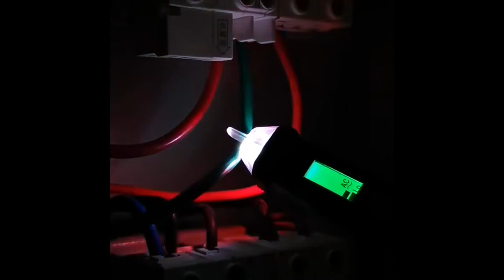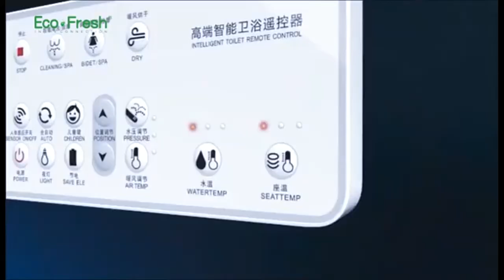Smart Appliances, Gadgets For Every Home 🙏💪 Tik Tok China 🙏💪 Versatile Utensilsスマートアプライアンaliexpress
smart gadgets.
The Best Products From AliExpress. Amazon 2020. New Future Tech. Amazing Gadgets. Haul. Cool Technology. China Gadget.  Favorites Stuff. Inventions. Unboxing. Must Haves Goods. Things. Watch. Overview. Ali Express. Shopping Online. 👇👇👇LINKS TO PRODUCTS BELOW👇👇👇
TOPK Cable Organizer Silicone USB Cable Winder Desktop Tidy Management Clips Cable Holder for Mouse Headphone Wire Organizer
Habotest HT100E Intelligent Non-contact Pen Alarm AC voltage detector meter Tester Pen Sensor Tester
Baby Bath Toy Electric Cartoon Shower Elephant Water Spray Toys Faucet Bathroom Bathtub Educational Play Game For Kids Children
24V Portable Electric Pruning Saw Electric Saws Woodworking Electric Saw Garden Logging Mini Electric Chain Saw Lithium Battery
300W Random Orbital Electric Sander Machine with 21Pcs 125mm Sandpapers 120V/240V Strong Dust Collection Polisher by PROSTORMER
Baby Bath Toy DIY Building Spray Water Sprinkler Toys Water Game Cartoon Cute Animal Bathroom Bathtub Summer Play for Kid
Penguin Toilet Paper Holder Wall Mounted Punch Free Waterproof Plastic Tissue Box Home Bathroom Storage Rack Creative Portable
EcoFresh smart toilet seat electric bidet cover clean dry seat heating wc intelligent toilet seat cover LCD display
Gypsum Board Cutting tool Drywall Cutting Artifact Tool with Scale toohr Woodworking Scribe Woodworking Cutting board tools
4 Style Pet Cat Bowl Dog for Cats Feeder Bowls Kitten Automatic Drinking Fountain 1.5L Capacity Puppy Feeding Waterer Products
YOREDE Magic Self-Cleaning Squeeze Mop Microfiber Spin And Go Flat Mop For Washing Floor Home Cleaning Tool Bathroom Accessories

latest gadgets
gadgets
tik tok japan
smart appliances
ideas
kitchen gadgets
home gadgets
new gadgets
ola items
smart gadgets
home appliances
smart appliances gadgets for every home
douyin
kitchen utensils
smart
technology
modern
Smart Appliances For Home
Boong Home
Boong Items
latest gadgets
smart technology
tik tok china
inventions for your small home
latest Inventions
appliances
gadgets
home appliances
New Invention Ideas
versatile utensils
items neccesary
smart utilities for home
kitchen utensils
kitchen gadgets
smart items
Gadgets For Every Home
Smart Gadgets
smart utilities
Ola Items
P187
latest gadgets
smart technology
tik tok china
appliances
gadgets
home appliances
versatile utensils
items neccesary
kitchen utensils
kitchen gadgets
smart items
Smart Gadgets
smart utilities
new gadgets
home gadgets
makeup
beauty
skincare
latest inventions
tool